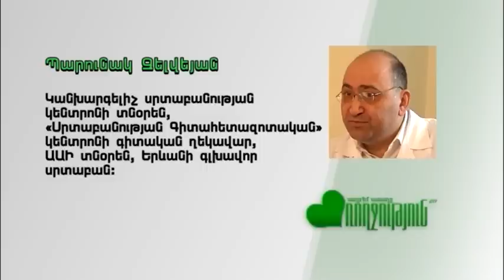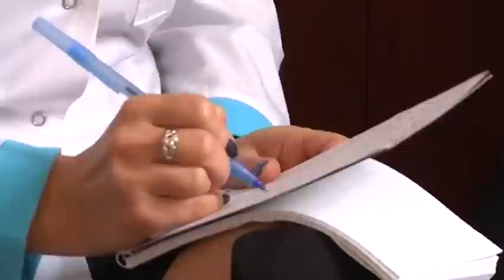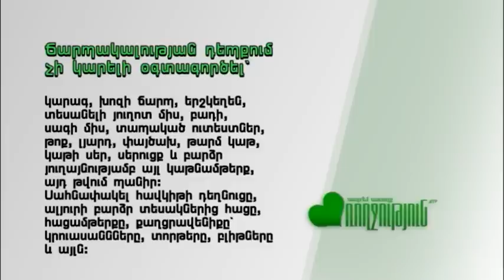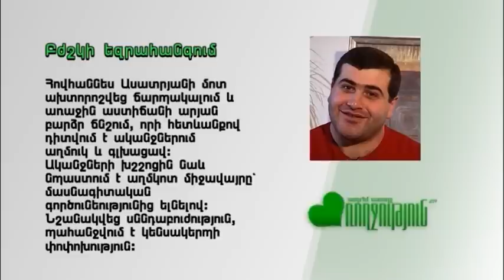Aroxjutyun 27 01 13